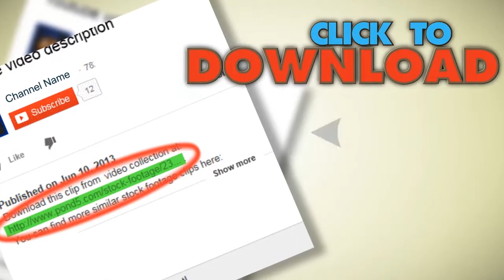Rattlesnake Strike. Stock Footage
You have watched Rattlesnake Strike. Stock Footage"